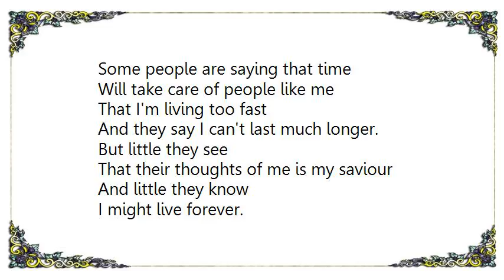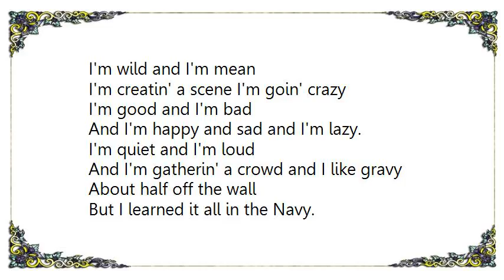Waylon Jennings - Pick Up the Tempo Lyrics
[Lyrics Waylon Jennings - Pick Up the Tempo]
Some people are saying that time
Will take care of people like me
That I'm living too fast
And they say I can't last much longer.

But little they see
That their thoughts of me is my saviour
And little they know
I might live forever.

So pick up the tempo just a little
And take it on home
The singer ain't singin'
And the drummer's been draggin' too long.

Time'll take care of itself
So just leave time alone
And pick up the tempo just a little

I'm wild and I'm mean
I'm creatin' a scene I'm goin' crazy
I'm good and I'm bad
And I'm happy and sad and I'm lazy.

I'm quiet and I'm loud
And I'm gatherin' a crowd and I like gravy
About half off the wall
But I learned it all in the Navy.

Yeah, pick up the tempo just a little